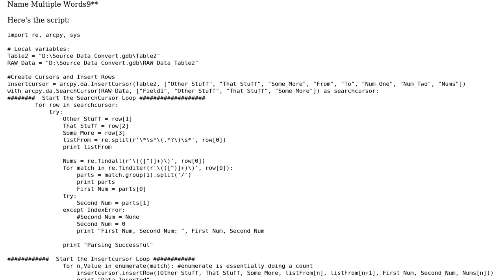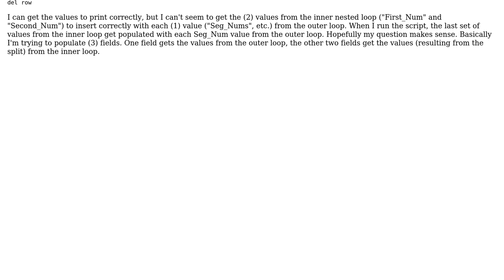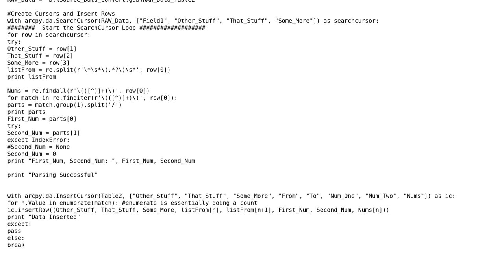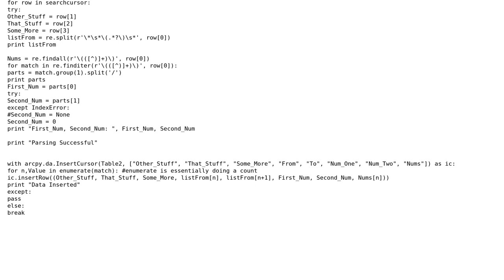GIS: Using InsertCursor and SearchCursor with Nested Loops (2 Solutions!!)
GIS: Using InsertCursor and SearchCursor with Nested Loops

With thanks & praise to God, and with thanks to the many people who have made this project possible! | Content (except music & images) licensed under CC BY-SA | Music | Images & others | With thanks to user Vince user user1457123 user dslamb and the Stack Exchange Network Trademarks are property of their respective owners. You are responsible for your own actions.